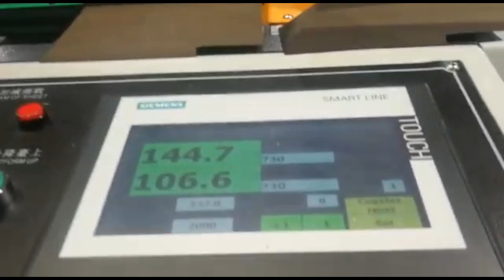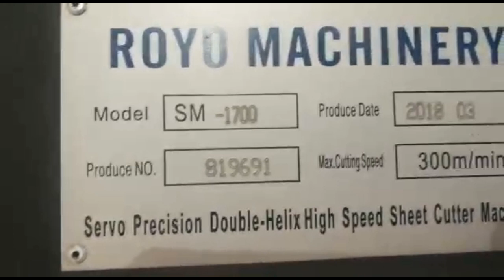Another Successful Installation - Royo Machinery Roll Sheeter RSM-1700-2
Roll Sheeter 2018 Royo Machinery RSM-1700-2, Paper size: 106 x 106cm - Size 4, Features: 2x Roll Stands, Auto cut length adujstment system, Color LCD operating panel, Cut off tolerance: +/- 0.2mm up to 1000mm, Dimension: 15500 x 6500 x 1850mm, Max. Cutting Speed: 300 cuts/min, Max. Paper Width: 67", Max. roll diameter: 71", Overlapper & piler, Paper tensioning control, Paper Thickness: 60-1000gsm, Self Adjusting Air Brakes, Twin Rotary Knife, Weight 18t